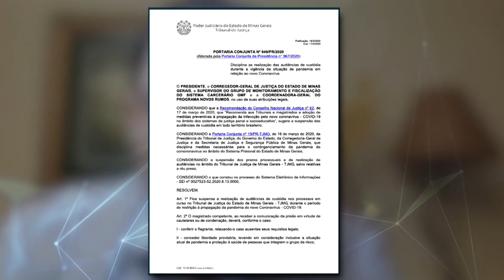Trabalho remoto atinge bons resultados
Apesar da suspensão das atividades presenciais e a adoção do home office, o Judiciário mineiro não parou.  Nas diversas comarcas e unidades do TJMG, os despachos são feitos por meio eletrônico e a produtividade foi 10% maior que a normal. Veja na reportagem de Asafe Alcântara.